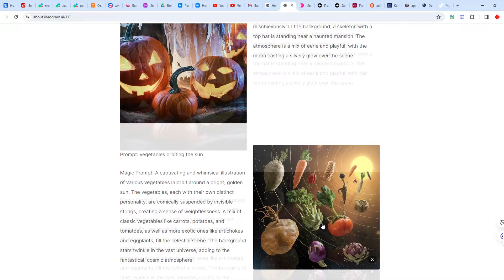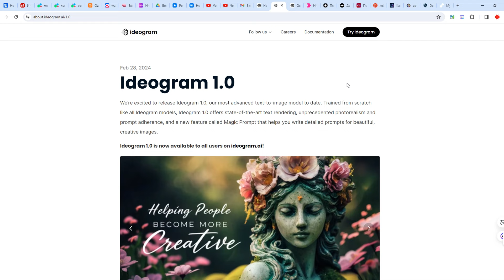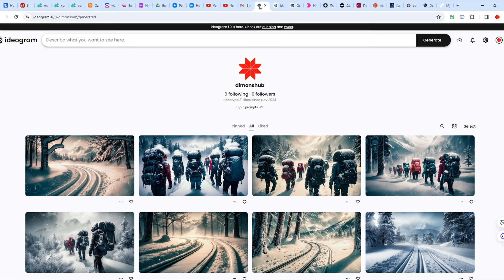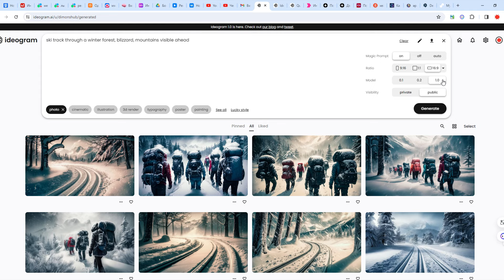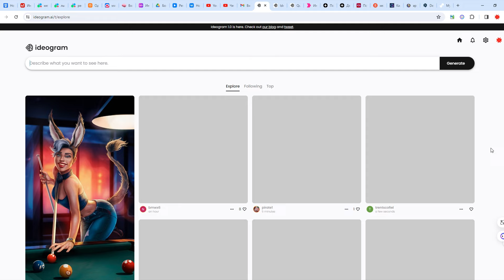Делаю клип в нейросети ideogram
Родовое поместье ВеЛес на Урале. Мы идем туда где ветры.